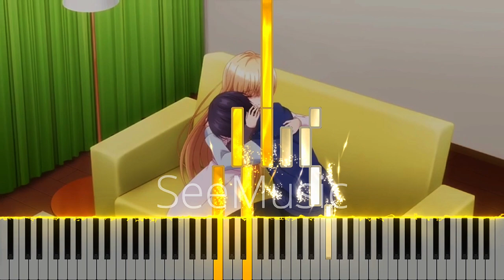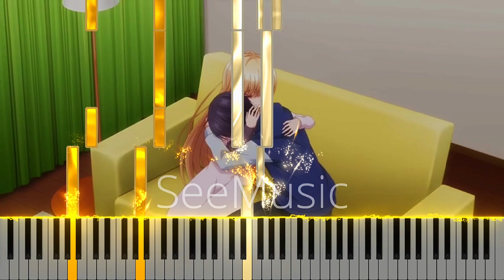Episode 10 OST - The Angel Next Door Spoils Me Rotten